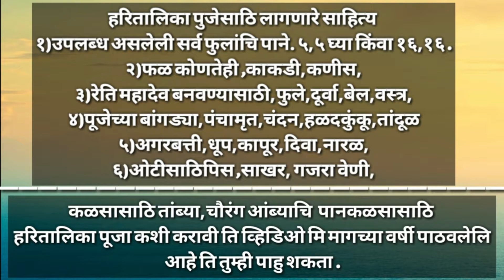Hartalika pujesathi Lagnare sahitya हरितालिका पुजेसाठि लागणारे साहित्य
*Shila's Art*

Some of which includes:
* Artistic Videos.
* DIYs.
* Mehendi Designs.
* Rangoli Designs.